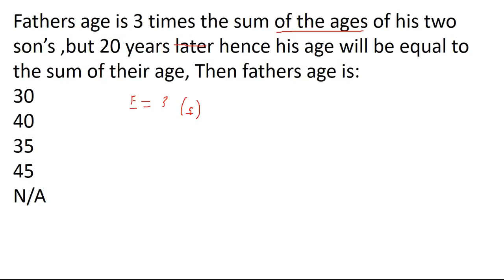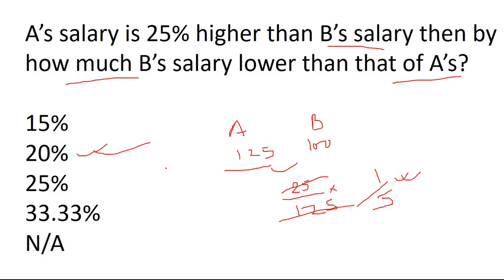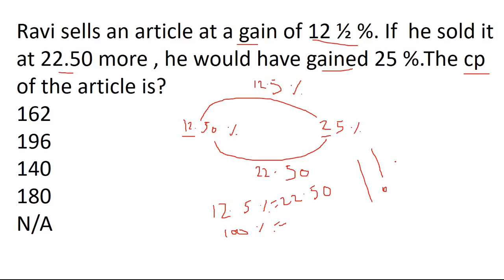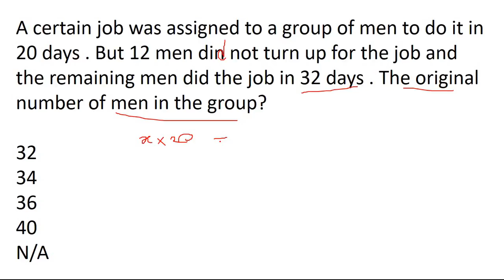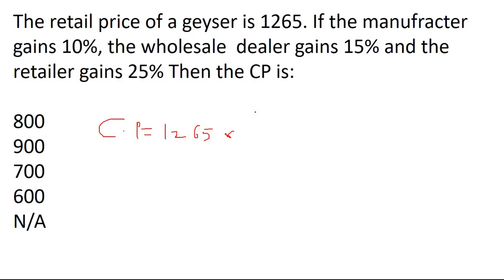Word Problem(Quantitative Aptitude) 16-17 SEPTEMBER RRB OFFICE ASSISTANT with Solutions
Now its time for EXAM REVIEW of ALL Shift IBPS RRB CLERK 2017 (16th and 17th Sept 2017) Especially the QUANT SECTION WORD PROBLEM'S A lot of students have appeared for their Exam today 17th Sept 2017). Without wasting any moment, let's get straight to the review which you all are interested in.